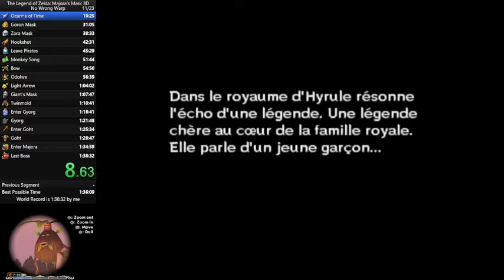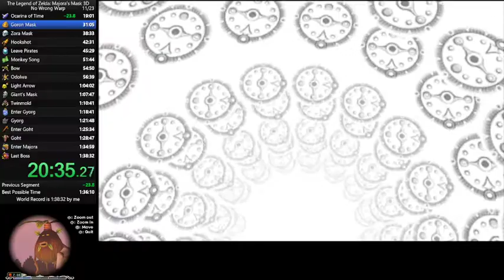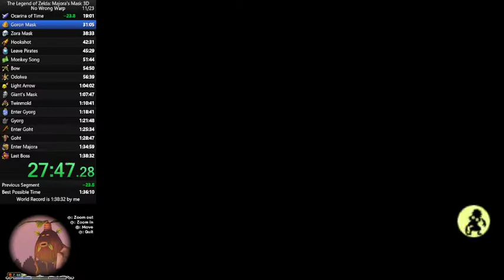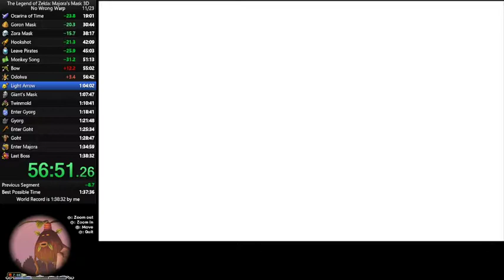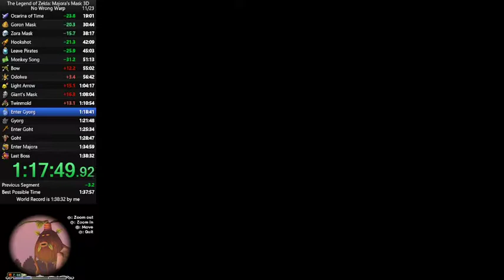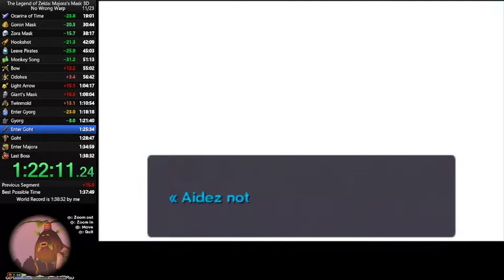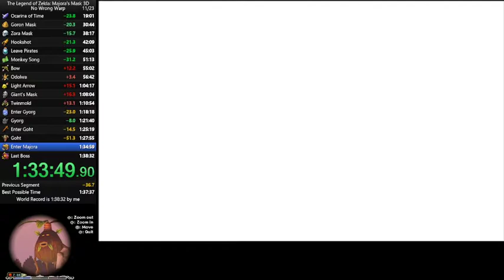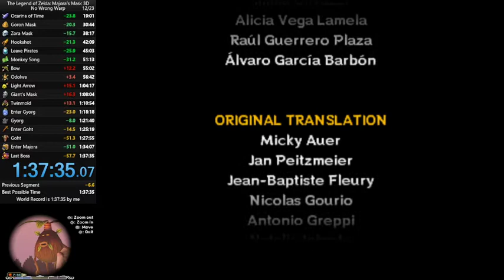Majora's Mask 3D No Wrong Warp speedrun in 1:37:34 [Former World Record]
World Record on August 5th 2021

Biggest time loss is in Bow split.
End of run from after Twinmold fight is really good